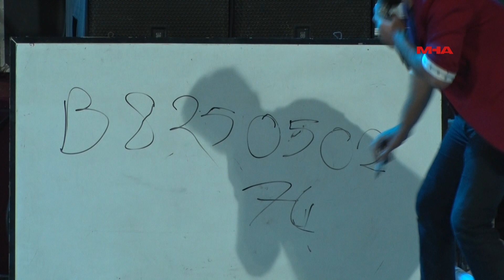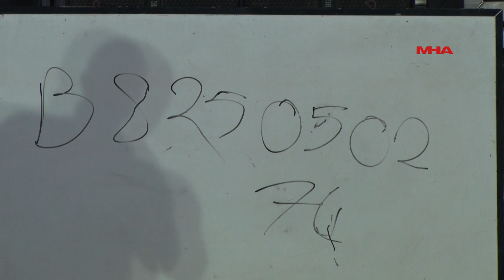TATLISU 13.HARNUP FESTİVALİ MUHTEŞEM FİNAL - ANKARALI YASEMİN KONSERİ